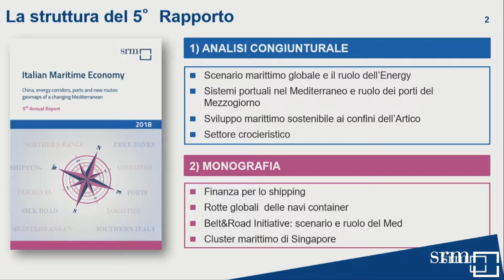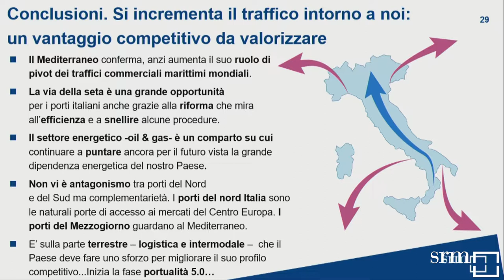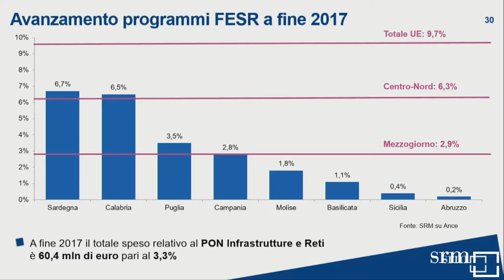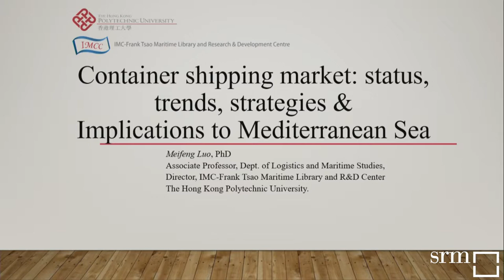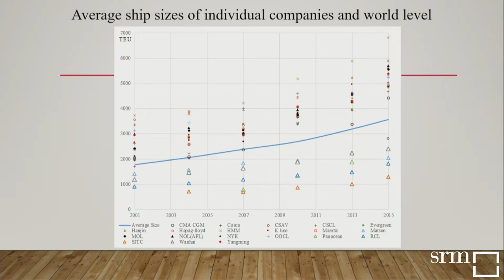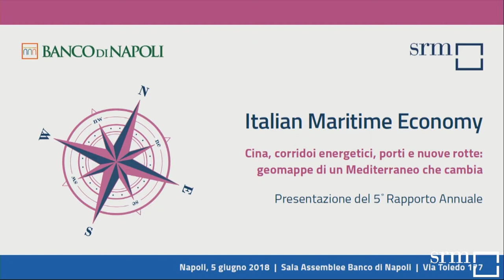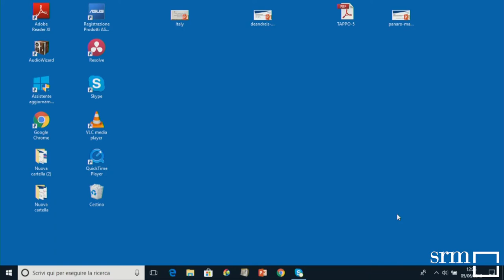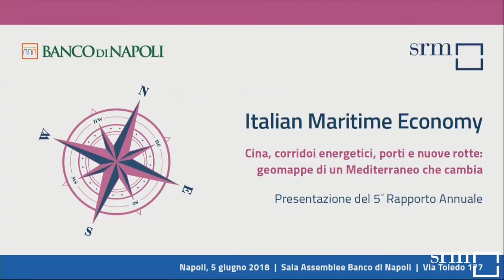ITALIAN MARITIME ECONOMY 2018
Il Rapporto Annuale “Italian Maritime Economy” è giunto alla sua quinta edizione, ed è stato presentato martedì 5 giugno 2018 a Napoli nell’ambito del convegno “Cina, corridoi energetici, porti e nuove rotte: geomappe di un Mediterraneo che cambia”, presso la Sala delle Assemblee del Banco di Napoli.

L'evento è stato aperto da Maurizio Barracco, presidente del Banco di Napoli, e Paolo Scudieri, presidente di SRM. I risultati del Rapporto sono stati illustrati da Massimo Deandreis, direttore generale di SRM, e Alessandro Panaro, responsabile dell’Area di Ricerca Maritime & Mediterranean Economy di SRM.
A seguire si è tenuto il Focus: Il Mediterraneo visto dall’Asia, con due relazioni: l’Ambasciatore d’Italia a Singapore, Raffaele Langella e il professor Meifeng Luo della Hong Kong Polytechnic University.
I contenuti del Rapporto sono stati poi approfonditi e arricchiti da una tavola rotonda, introdotta dal Presidente della Compagnia di San Paolo, Francesco Profumo, cui hanno partecipato Emanuele Grimaldi, Amministratore Delegato di Grimaldi Group, Francesco Guido, Direttore Generale del Banco di Napoli, Mario Mattioli, Presidente di Confitarma, Stefan Pan, Vicepresidente di Confindustria e Pietro Spirito, Presidente dell’Autorità di Sistema Portuale del Mar Tirreno Centrale.